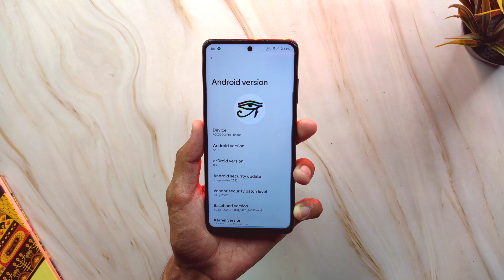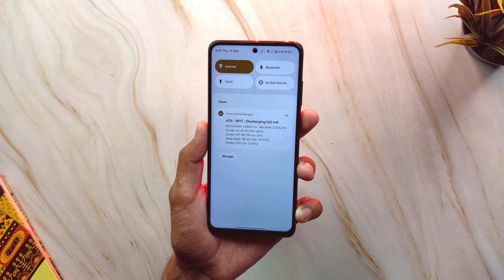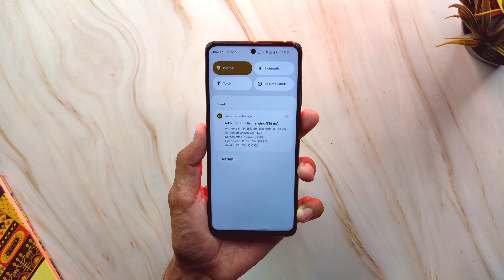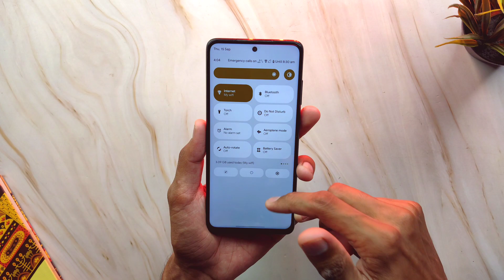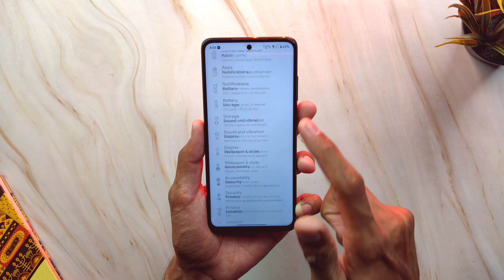crDroid v8.9 Update On POCO X3 Pro - Full & Final REVIEW !!